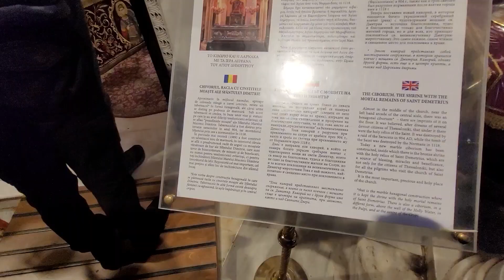Ziua 5 fiind Duminica vizitam Biserica Sfantu Dumitru din Salonic, intoarcerea prin Turnu Magurele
In Ziua 5 fiind Duminica mergem la Biserica Sfantu Dumitru din Salonic si ne intoarcem acasa cu bacul pe la Turnu Magurele

De asemenea, ne ajuta un like si un share.